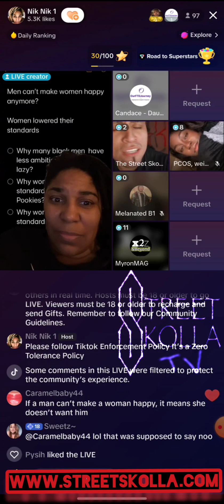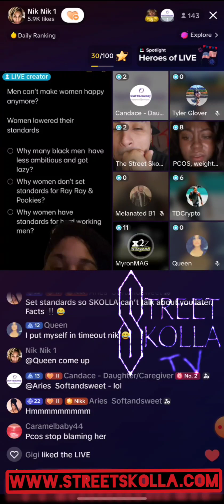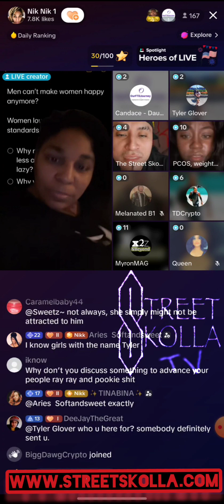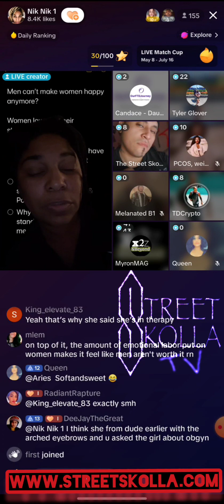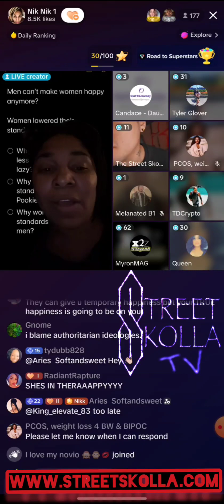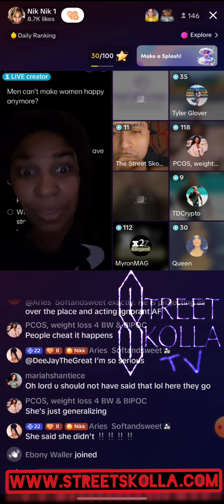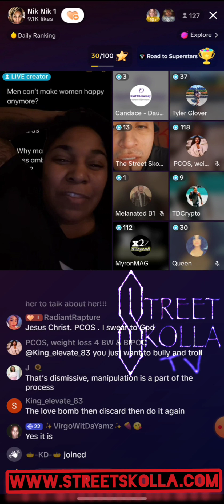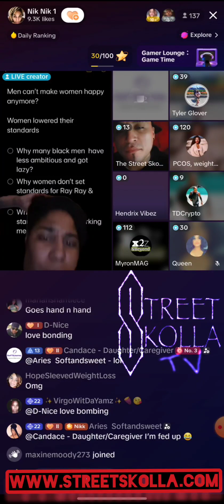Street Skolla Tiktok Live 5.28.23 Pt. 2